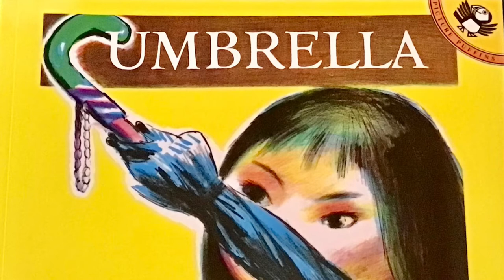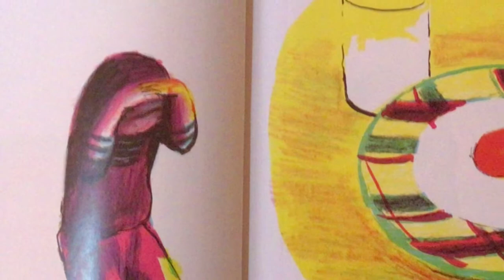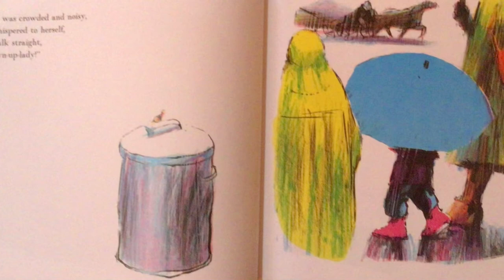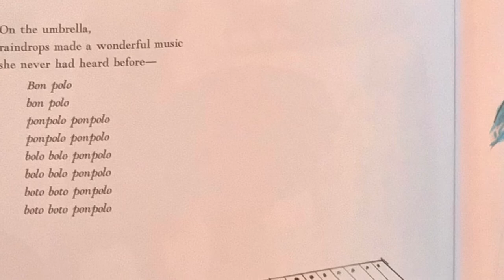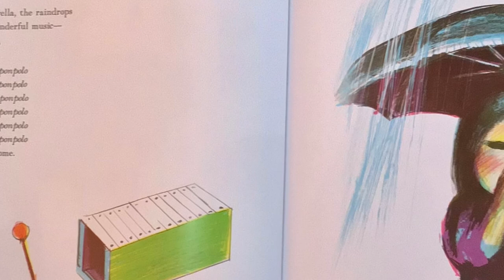Umbrella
A read-aloud of the Caldecott Honor book by Taro Yashima